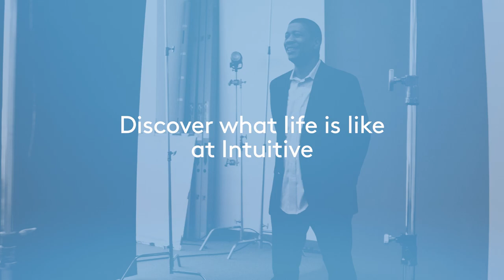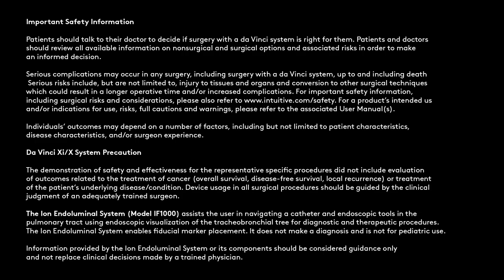Life at Intuitive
All of our teams at Intuitive have the collective expertise to take on unprecedented challenges—and the collaborative spirit to come together to set a new standard in minimally invasive case. Together, they're proving what's possible.